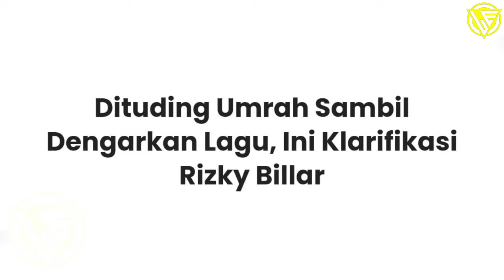Terbaru !! Semua Jadi Kaget, Lesti Kejora Dan Rizky Billar Jelaskan Praduga Alat Warna Hitam, Leslar